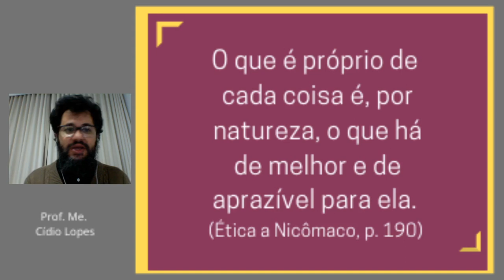Felicidade em Aristóteles - 007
Prof. Me. Cídio Lopes